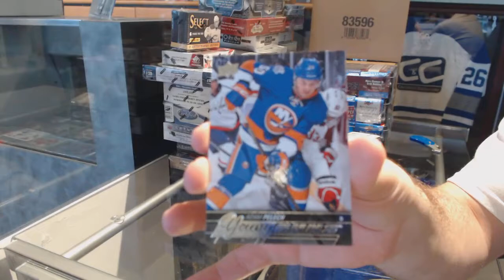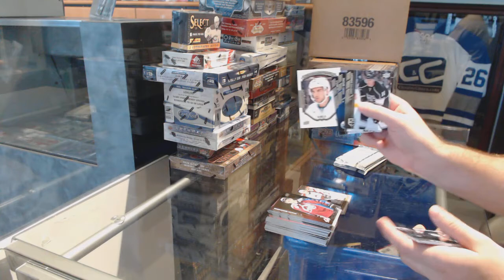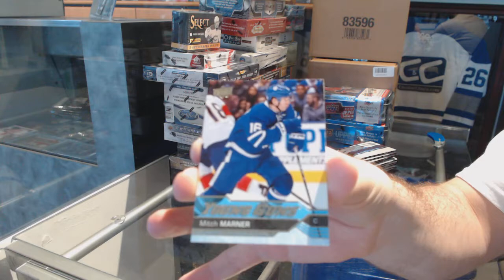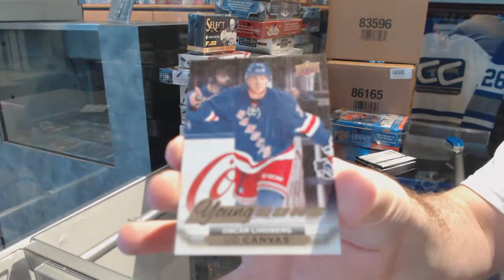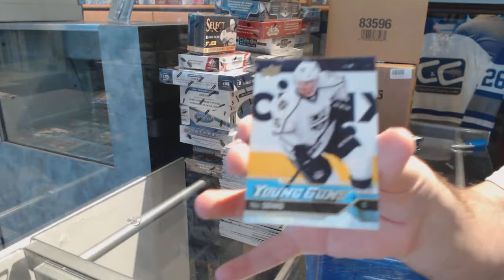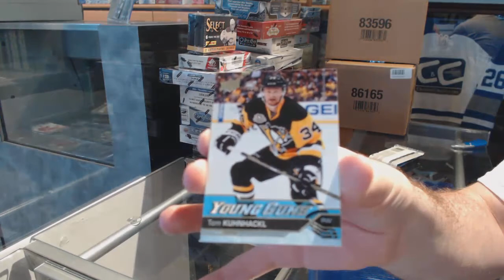15-16 Series 1, 15-16 UD Series 2, 16-17 Series 1 & 16-17 Series 2 Hockey Box Break - C&C GB #7327